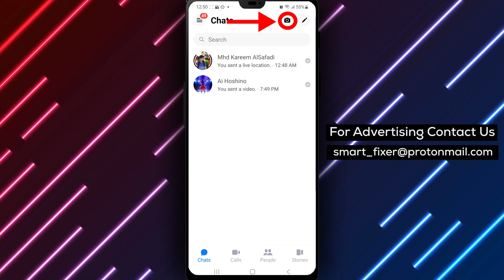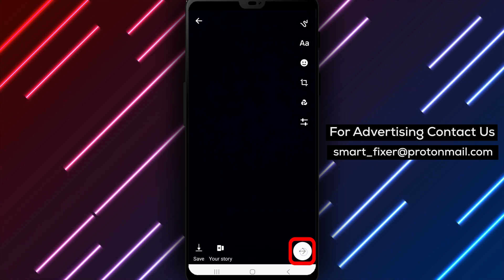How To Take A Photo In Facebook Messenger - Full Guide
Learn how to take a photo in Messenger with this full guide. Follow these steps:

1. Download the Messenger app: Go to the Play Store and search for "Facebook Messenger." Install the app with a chat bubble icon featuring a sideways lightning bolt and a gradient between purple and blue.
2. Sign in to your account: After installation, sign in to Messenger using your login credentials.
3. Tap on the camera icon: Locate the camera icon in the top right corner of the screen.
4. Slide your finger across the bottom cursor: Slide your finger across the bottom cursor until it stops on "Normal."
5. Switch the camera (optional): Tap on the camera icon with the arrows to switch between the front and rear camera.
6. Capture the photo: Tap on the gray circle to take the photo.
7. Save the photo: Tap on the "Save" button to save the photo.
8. Share to Messenger story: Tap on "Share to Story" to share the photo with your friends on Messenger.
9. Send to a friend: Alternatively, tap on "Send" to send the photo directly to a friend.

Discover the easy steps to capture and share photos in Messenger. Enhance your messaging experience by adding personal photos to your conversations.

Learn how to take stunning photos in Messenger with this step-by-step guide.